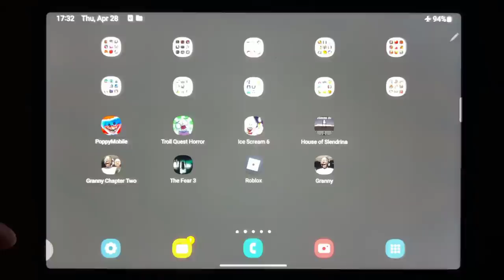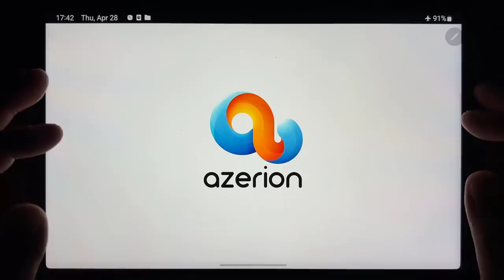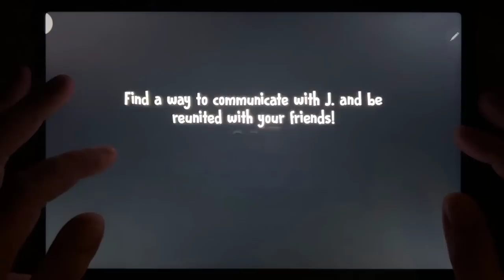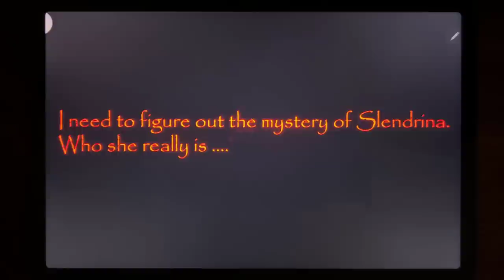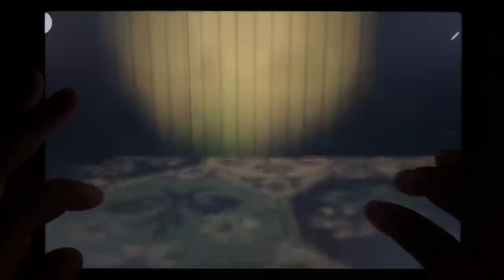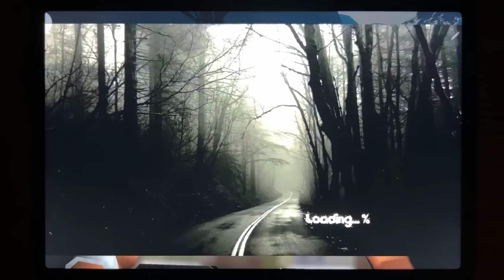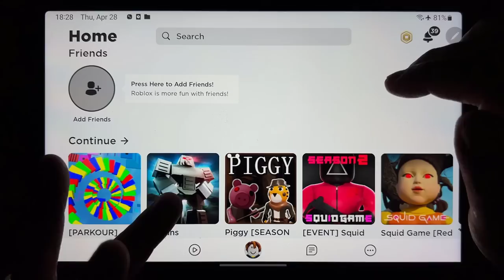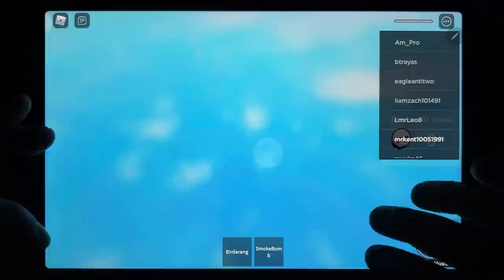Poppy Mobile, Troll Quest Horror, Ice Scream 6, House of Slendrina, Granny Chapter Two, The Fear..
Poppy Mobile, Troll Quest Horror, Ice Scream 6, House of Slendrina, Granny Chapter Two, The Fear, Roblox, Granny